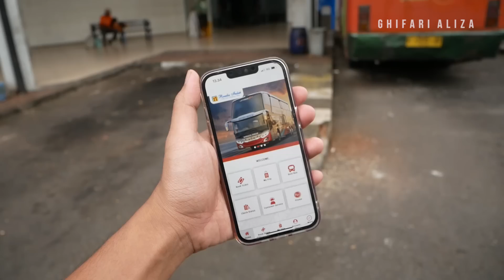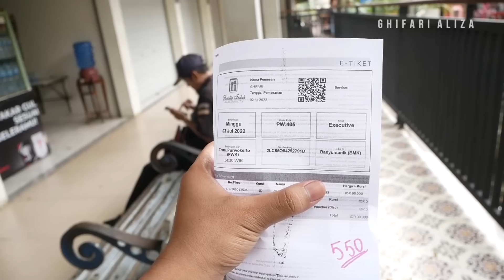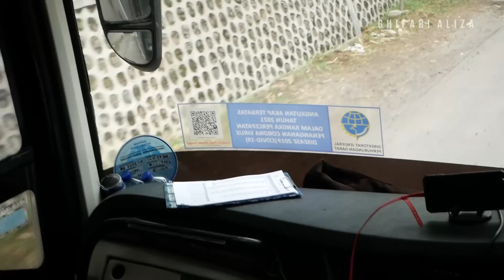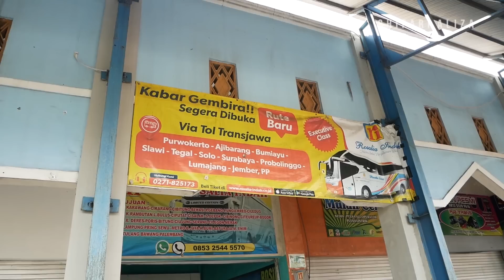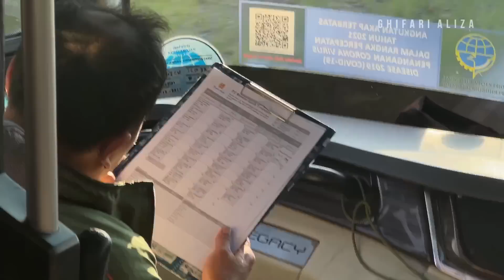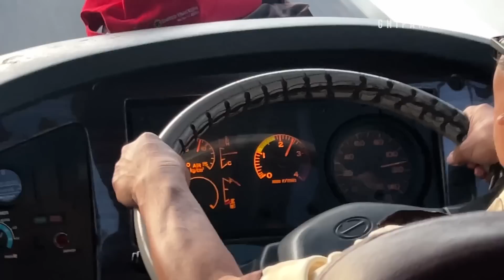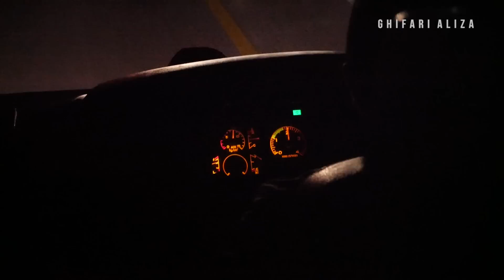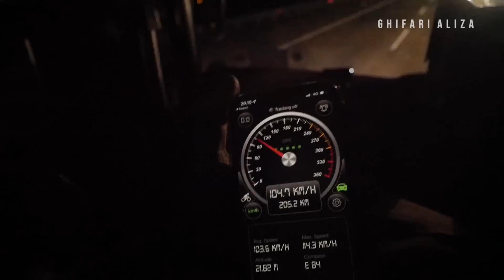RUTE UNIK, CUMA ROSIN YANG PUNYA! - Trip Rosalia Indah HDD 550 | Purwokerto-Semarang-Jember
Nyobain salah satu rute Rosalia Indah yang jarang terekspos yaitu rute Purwokerto-Jember. Jika biasanya bis dari Purwokerto ke arah Jawa Timur lewatnya lintas selatan, Rosalia Indah ini rutenya via pantura Tegal Pekalongan. Enaknya lagi, naik Rosalia Indah rute ini bisa pake tarif parsial, kali ini saya nyobain dari Purwokerto ke Semarang cukup 90 ribu sajaa. Tonton videonya sampai selesai yess!

Bus : Rosalia Indah
Kode : HDD 550
Rute : Purwokerto-Bumiayu-Tegal-Pekalongan-Semarang-Solo-Surabaya-Probolinggo-Jember
Kelas : Executive Class (2-2) 36 Seat
Sasis : Hino RK8 Air Suspension
Body : Legacy SR2 by Laksana

Trip : Purwokerto - Semarang
Tarif parsial : Rp 90.000,-
Reservasi tiket via rosalia-indah.co.id

Kamera : Lumix GX 85 & Hape Cina